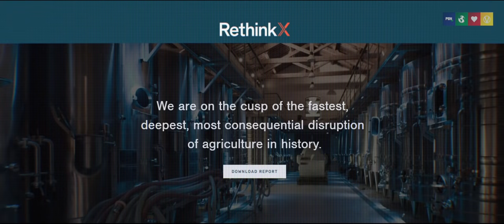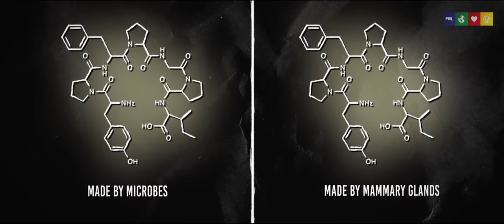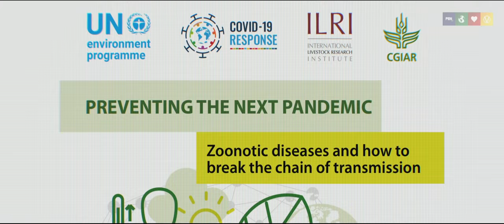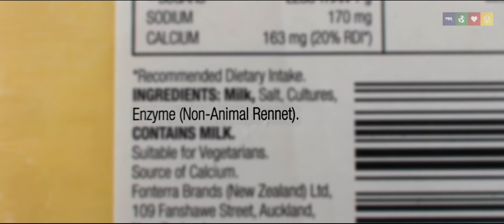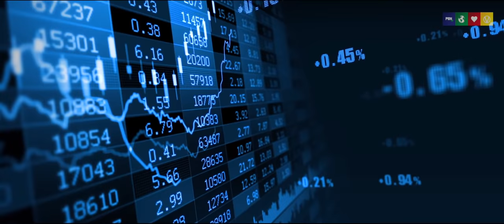Disrupting Dairy with Precision Fermentation: "90% Reduction In US Dairy Herd By 2030" ?!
Join the MILKED team, Plant Based News and thousands of others calling global leaders to demand a 25% reduction in the global dairy herd by 2025.